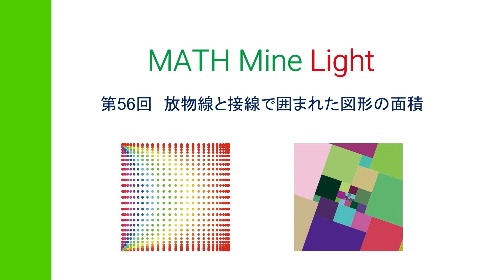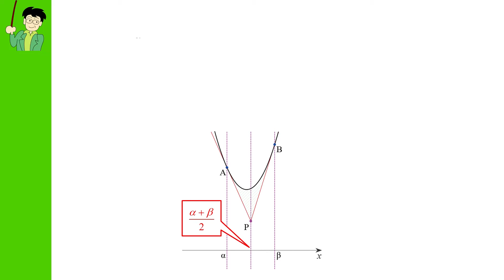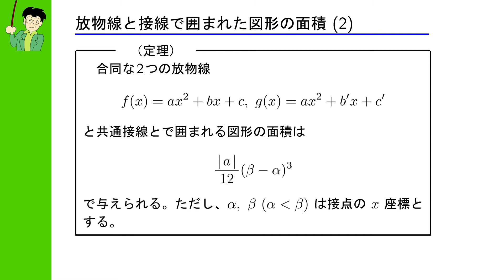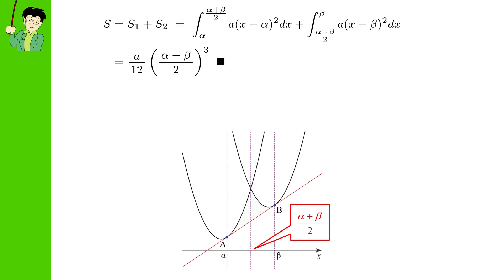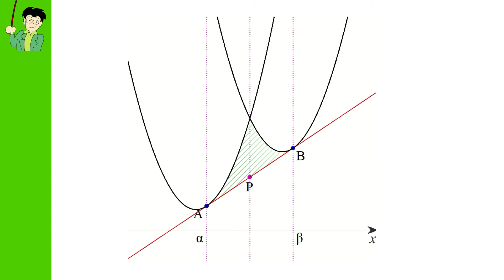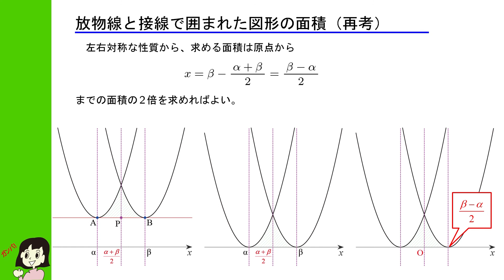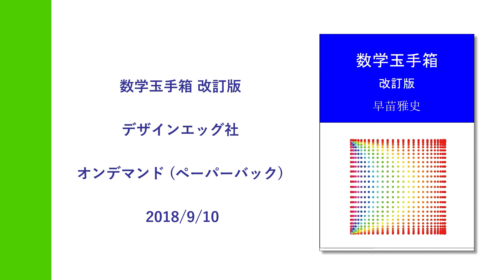MML第56回 放物線と接線で囲まれた図形の面積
放物線と曲線外の点から引いた2本の接線で囲まれる図形の面積は、合同な2つの放物線と共通接線とで囲まれる図形の面積と同じ式で与えられます。そんな、放物線と接線で囲まれた図形の面積について考えてみましょう。